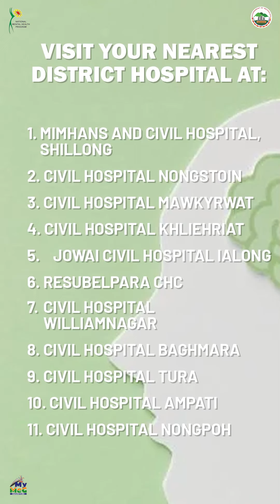Attention deficit hyperactivity disorder (ADHD)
Let's talk about Attention deficit hyperactivity disorder (ADHD) beyond the stereotypes!
ADHD isn't just about being hyper or easily distracted. It's a complex neurodevelopmental disorder that affects attention, impulsivity, and executive functions.
Here are some facts to spread awareness:
1️⃣ ADHD affects people of all ages, genders, and backgrounds.
2️⃣ It's not a result of bad parenting or lack of discipline.
3️⃣ Many with ADHD are highly creative and intelligent.
4️⃣ It can coexist with other mental health conditions like anxiety and depression.
Understanding and support can make a huge difference. Let's break the stigma and embrace neurodiversity!